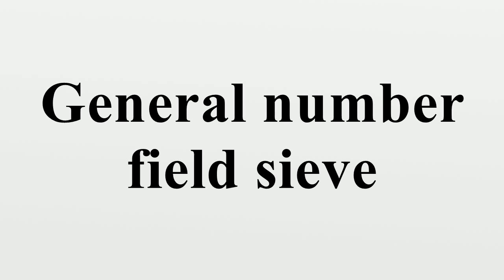General number field sieve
In number theory, the general number field sieve (GNFS) is the most efficient classical algorithm known for factoring integers larger than 100 digits.Heuristically, its complexity for factoring an integer n (consisting of bits) is of the form (in L-notation), where ln is the natural logarithm.